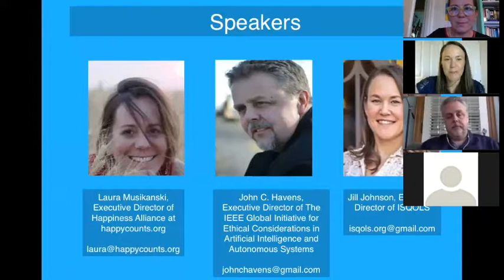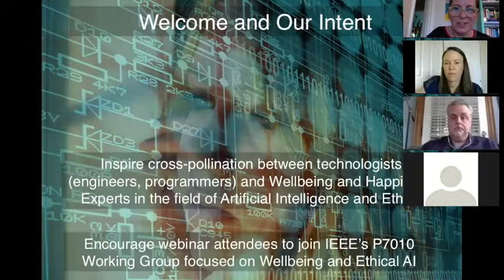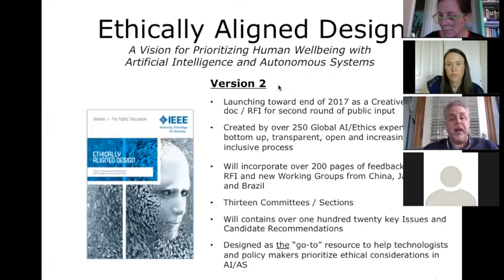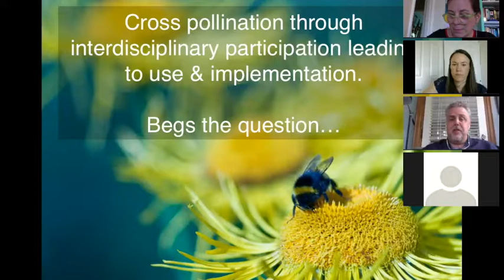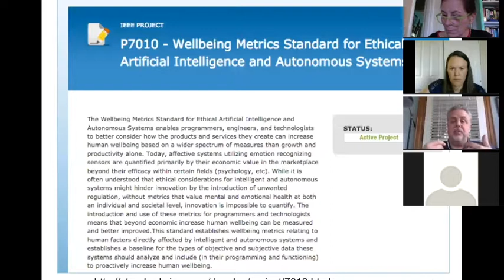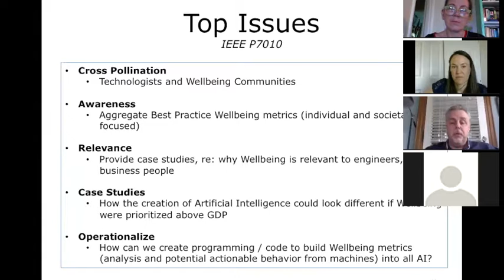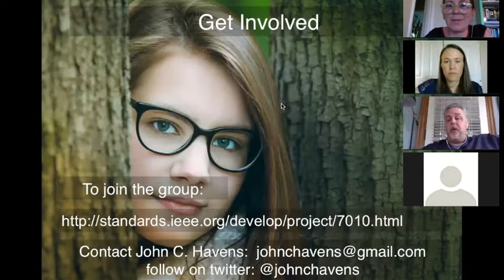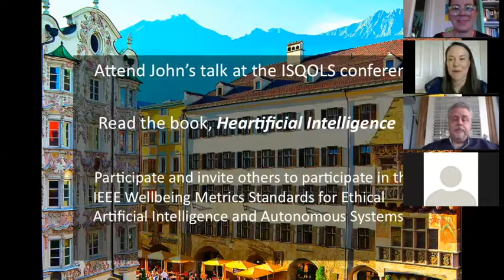Heartificial Intelligence, Artificial Intelligence & Beyond GDP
ISQOLS webinar featuring John C. Havens, author of Heartificial Intelligence, and presenter at the ISQOLS 2017 conference, and Executive Director of The IEEE Global Initiative for Ethical Considerations in Artificial Intelligence and Autonomous Systems.
The algorithms powering autonomous systems and Artificial Intelligence are driving the future of society. Imbued within our cars, companion robots and smart cities, we are becoming a culture of code. The risks and benefits regarding these technologies are largely evaluated through the lens of GDP-focused, exponential growth.

But when robots and algorithms diminish individual agency by making decisions on our behalf, when the liability of their actions becomes too complex to assess or when Artificial Intelligence (AI) and robotics are transforming our jobs, we must question if this will increase or decrease our well-being. Humans can’t thrive unless metrics prioritizing positive mental and emotional health are elevated as key indicators of a flourishing society.

Heartificial Intelligence - the Intersection of Emerging Technology Beyond GDP features John C. Havens, Executive Director of The IEEE Global Initiative for Ethical Considerations in Artificial Intelligence and Autonomous Systems who will describe initial efforts to introduce Beyond GDP metrics into the AI community in an effort to prioritize human wellbeing for the creation and proliferation of these technologies. The goal of The IEEE Global Initiative's work is to invite cross-disciplinary research between technologists, engineers, and the Wellbeing / Happiness community to advance AI and robotics in a way that redefines innovation with a focus on flourishing versus exponential growth.